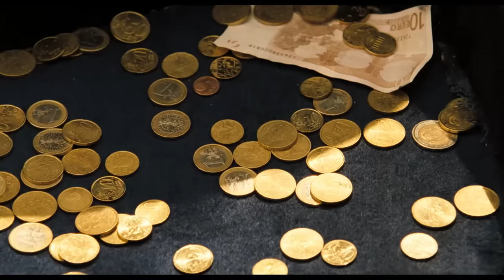Mr Bean Misses His Train and Loses His Suitcase | Mr Bean's Holiday | Classic Mr Bean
At least he still has his camera and his passport... Mr Bean helps Stepan find the correct number for his dad but when they run out of money they need to think of another plan.